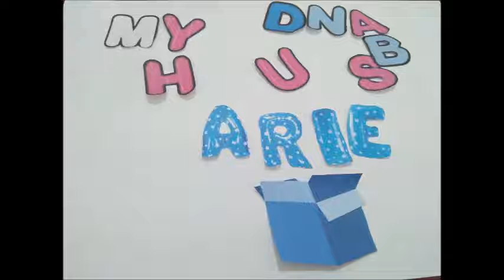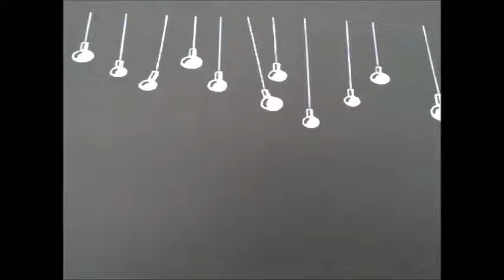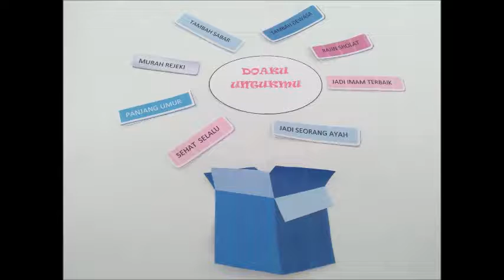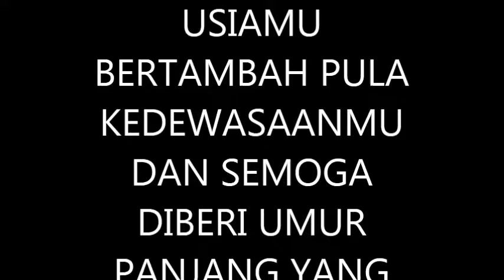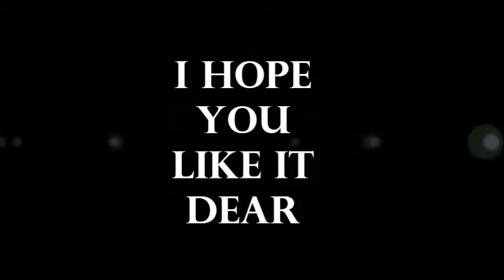HAPPY BIRTHDAY ARIE WAHYU SUSILO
Happy Birthday My Lovely Husband...
Wish all the best things for you.
I love the way you are ,,
You'll always be in my heart.